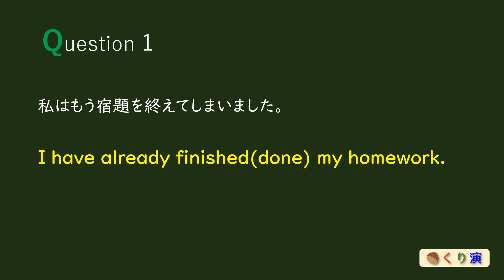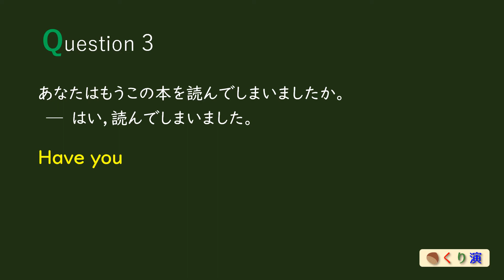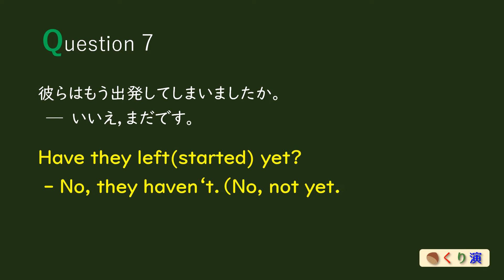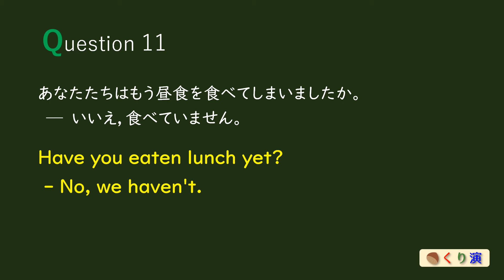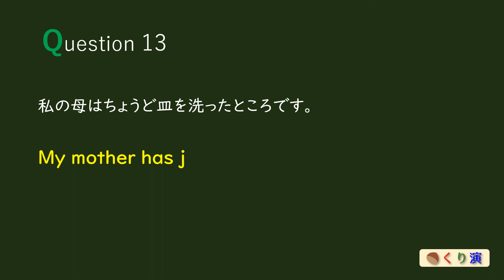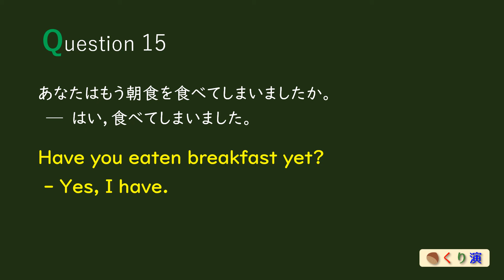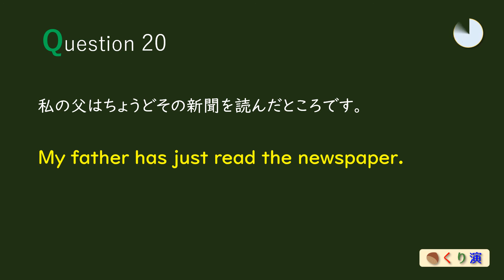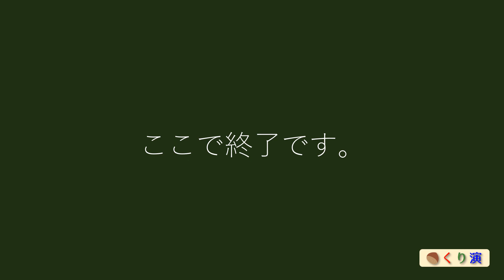【英作文】中３③「現在完了（完了・結果）」